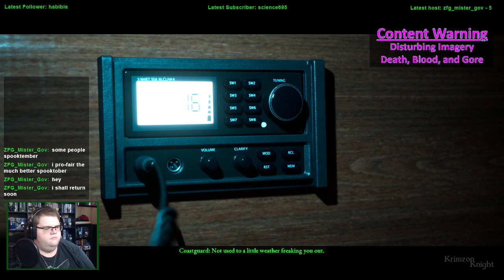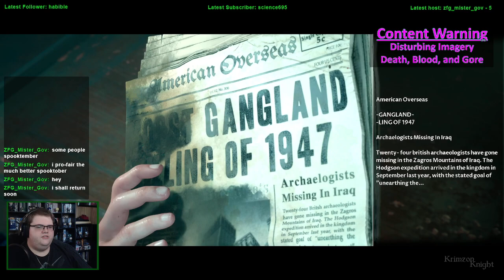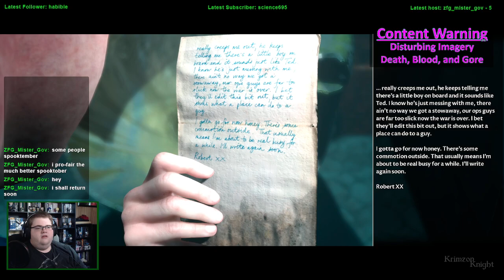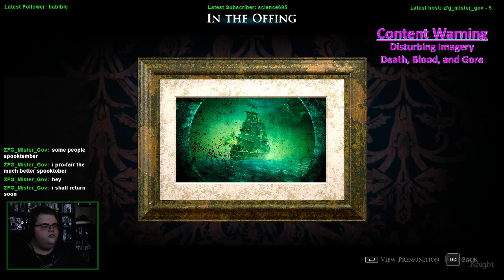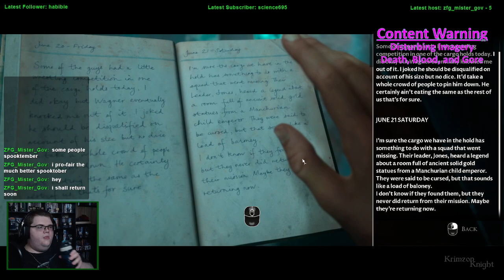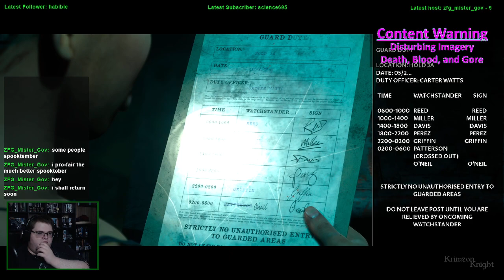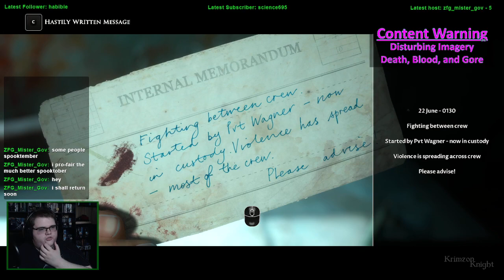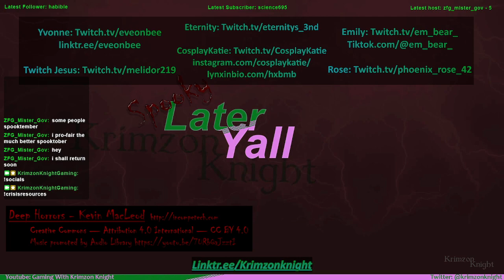SPOOKMAS 2021! | The Dark Pictures Anthology: Man of Medan - Episode 2